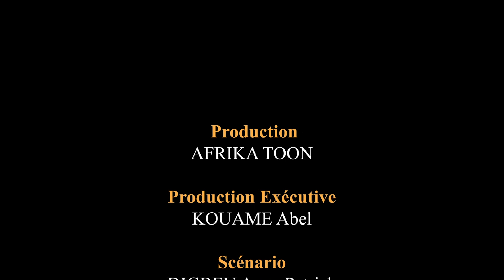Le carême - La blague du jour